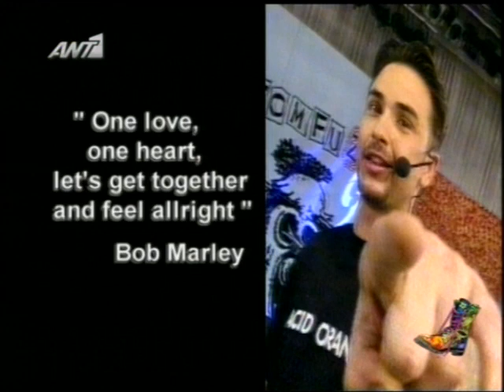Newsbeast.gr - Αφιέρωμα στην μνήμη του Αντώνη Παραρά